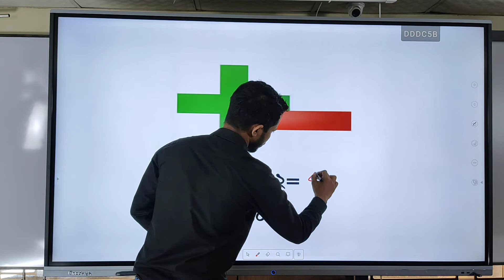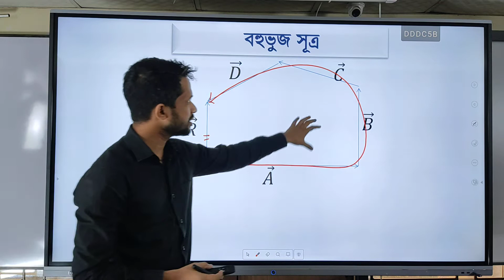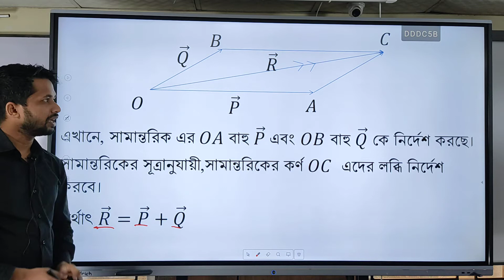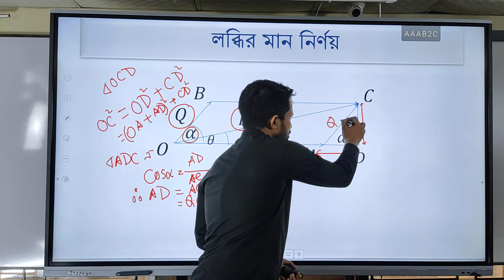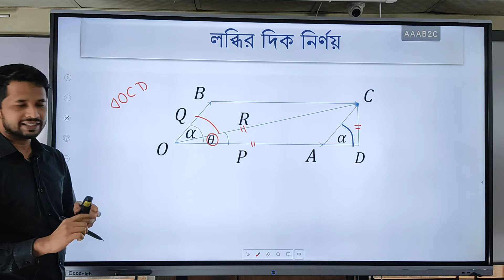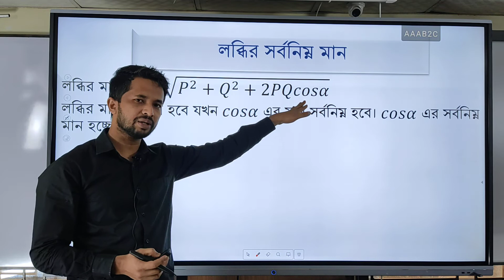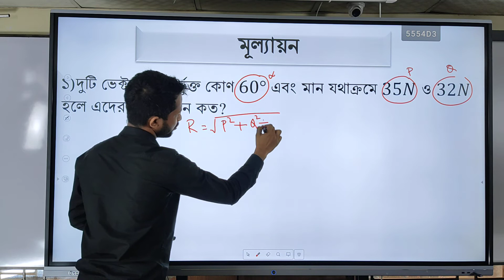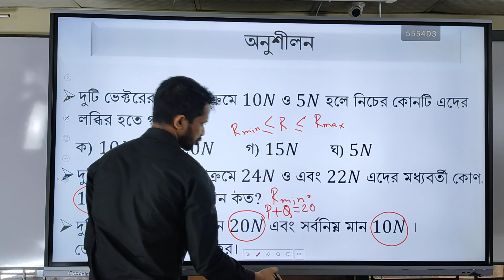Physics 1st Paper | Vector | Lecture 1 | Tanvir Sir